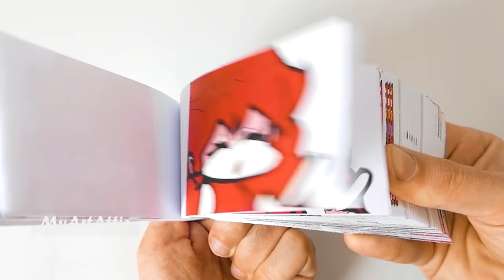FNF BF - good boy? Flipbook Animation (Friday Night Funkin)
Friday Night Funkin' Flipbook Animation
GF asked Pico & Boyfriend whos a good boy

Friday Night Funkin' is a Newgrounds rhythm game made in HaxeFlixel for Ludum Dare 47. Programmed by Ninjamuffin99 with soundtrack by Kawai Sprite and artwork by PhantomArcade and evilsk8r, it can be played on Newgrounds or played/downloaded on Itch.io for free.
The plot of the game centers around our protagonist, Boyfriend, trying to hook up with his Girlfriend, but her ex-rockstar father Daddy Dearest doesn't approve of him. It's up to Boyfriend to rap battle his way through him and anyone else that stands in his way so that he can finally kiss Girlfriend. Time to get freaky!